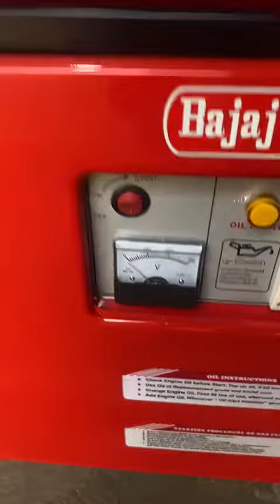5 KVA GENERATOR SET AVAILABLE FOR SALE CALL 📞 DELHIWALA ABDULLAH